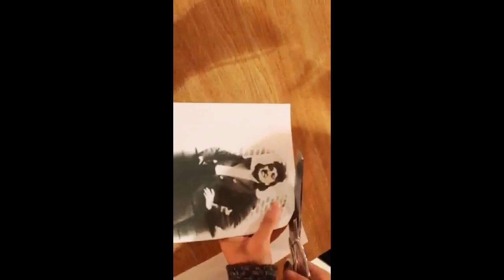The Immortal Life of Henrietta Lacks IOP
The Immortal Life of Henrietta Lacks Individual Oral Presentation. The process I went through making this art work.